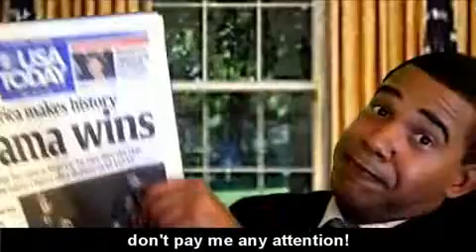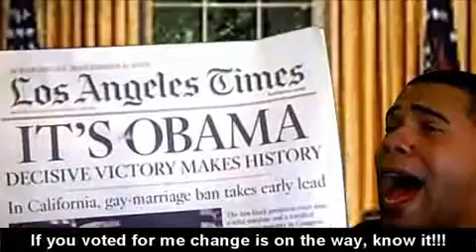Barack and Beyonce